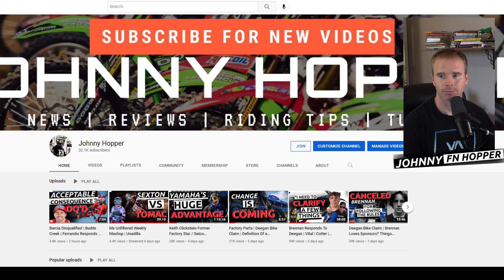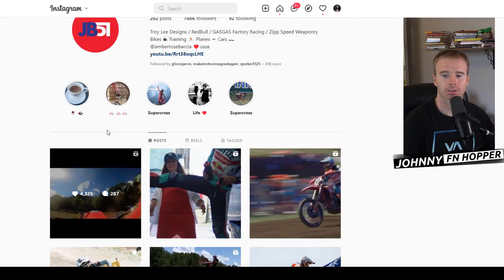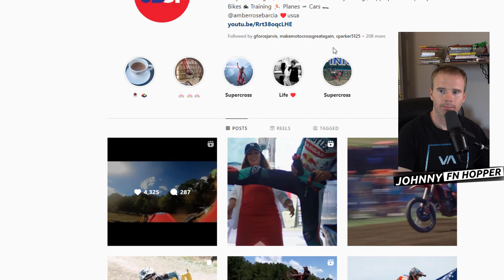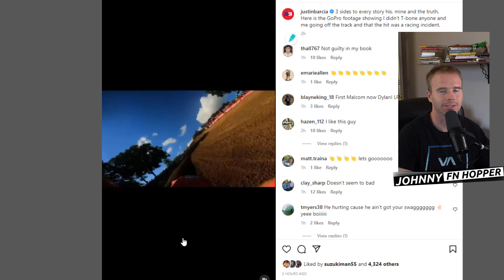Barica GoPro Incriminating? Bam Bam Vs Ferrandis for 10th | DQ